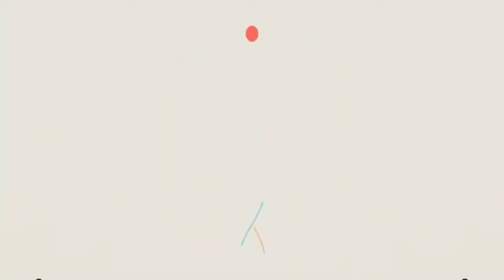ASHARI RANGKUTI PRIHATIN DAN AJAK BERDONOR PLASMA KONVALESEN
Mantan Pemain Sepakbola Tim Nasional (Timnas) Indonesia Ashari Rangkuti mengaku prihatin akibat merebaknya Covid-19. Dengan itu, dia mengajak semua penyintas di DKI Jakarta yang telah sembu dan tentunya telah memenuhi syarat donor untuk datang ke PMI DKI Jakarta.